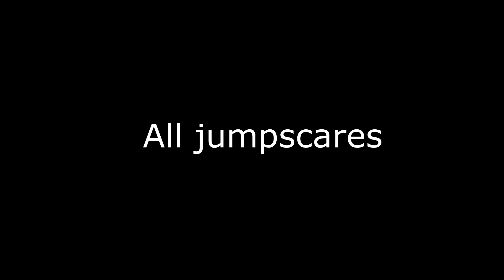Five nights at freddys + (fanmade) all jumpscares